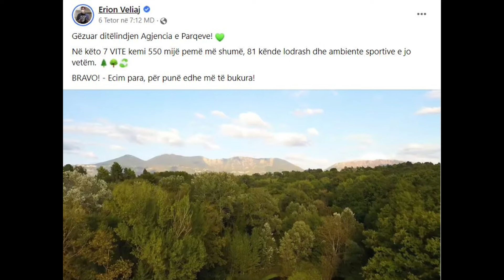SHKRUAJE NE AKULL, 14 TETOR 2022 - PJESA 2